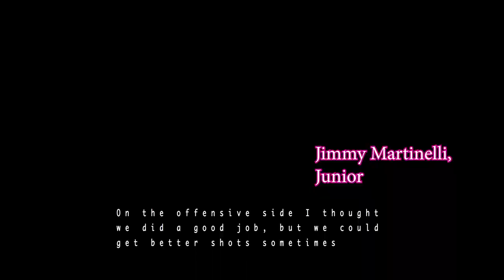NYU MBB Season Preview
Violets Finish Second at Tip-Off Tournament 11-18-18